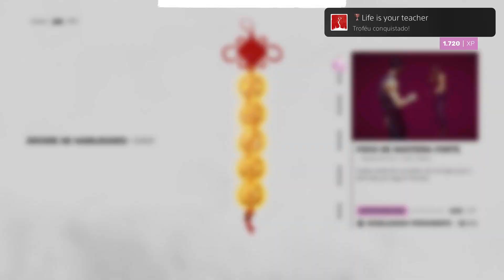SIFU Trophy Life is your teacher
SIFU
Life is your teacher (BRONZE)
Unlock your first skill.